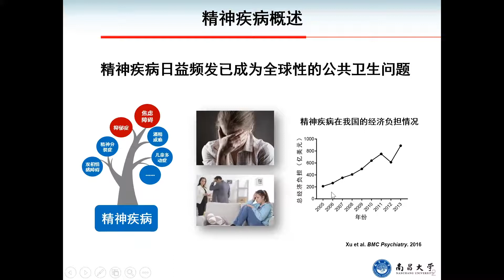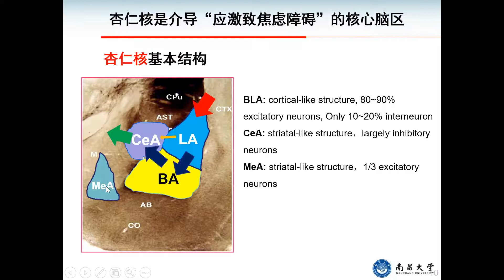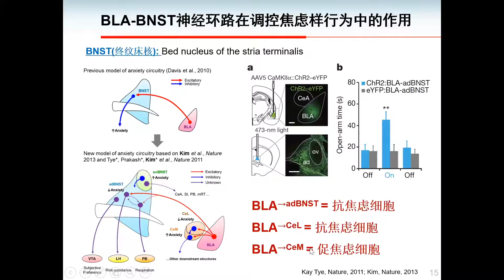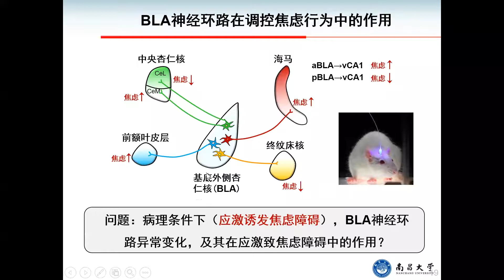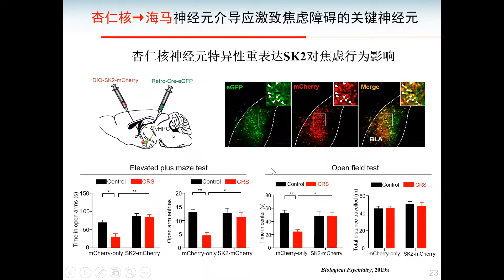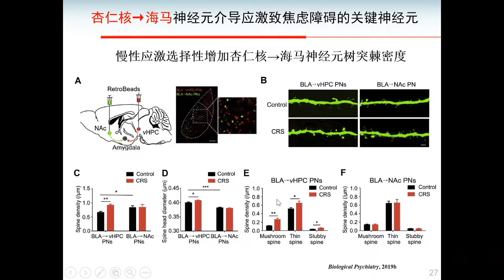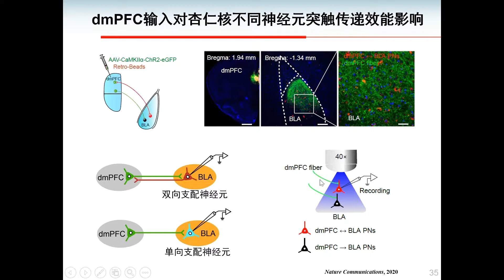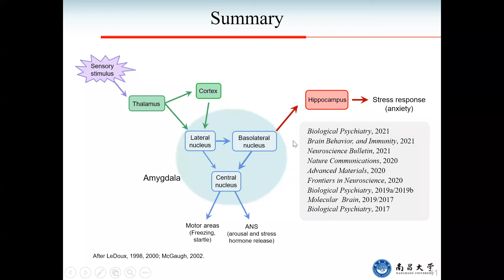Neureport 第14期 | 应激诱发焦虑障碍的杏仁核环路机制解析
位于颞叶深部的杏仁核（amygdala）是大脑表达和调节情绪的一个核心脑区，在机体的应激反应调控中发挥重要作用。杏仁核与大脑皮层及皮层下诸多脑区有着广泛的结构与功能联系。大量研究表明，杏仁核内的投射神经元虽然在空间分布上交互混杂，但它们与其它脑区间的结构与功能连接却呈现出明显的异质性：即不同神经元有着相对特定的投射靶区，并发挥着不同乃至截然相反的功能。然而慢性应激如何影响杏仁核内这些功能各异神经元的结构与功能，以及这些影响如何参与应激引发过度焦虑等仍不得而知。

近年来，南昌大学潘秉兴教授和张文华副研究员等针对上述科学问题开展了深入系统的研究，发现背内侧前额叶皮层-杏仁核-腹侧海马环路是介导应激诱发焦虑障碍的核心致病环路，相关成果在Biological Psychiatry (2021/2019/2019)，Nature Communications (2020)等知名学术期刊发表，这一系列研究成果极大丰富了人们对慢性应激诱发焦虑障碍病理机制的认识，同时为应激相关疾病的精准干预提供新的靶点。

00:00 – 00:59 嘉宾学术背景介绍
00:59 – 05:03 研究背景介绍——应激与精神疾病
05:03 – 08:03 应激的神经机制概述
08:03 – 29:18 功能层面：杏仁核神经元及环路在引发焦虑中的作用
29:18 – 45:11 结构层面：应激对神经元形态和突触传递效能的影响
45:11 – 46:53 总结及鸣谢

欢迎通过邮件订阅”脑人言|Neureport脑科学报告“。我们会将报告信息通过邮件发送，使您轻轻松松获取我们组织的每一场前沿报告资讯。
（ps：订阅后如未收到后续报告信息，请查看通知邮件是否被错误归于垃圾邮件）